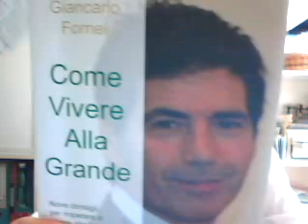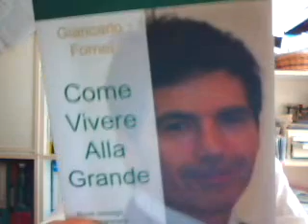Giovedì 29 agosto ore 21 e 30: Giancarlo Fornei presenta il suo ultimo libro al Bagno Giuliana!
Giovedì 29 agosto 2013, dalle 21 e 30 alle 23 circa, Giancarlo Fornei, presenta il suo ultimo libro "Come Vivere Alla Grande", in una conferenza gratuita al Bagno Giuliana del Cinquale di Montignoso, alle porte della Versilia (Toscana). Se arrivi da La Spezia, Carrara, Marina di Massa, dopo il ponte trovi il Bagno Giuliana; se arrivi da Viareggio, la Versilia, Forte dei Marmi, trovi il bagno dopo il ristorante Capannina.
La conferenza è aperta a tutti e l'ingresso gratuito, ma è gradita la prenotazione allo 0585/30.96.07 (chiedere della Signora Brunella) oppure scrivere a Giancarlo Fornei a
Giancarlo Fornei ringrazia Brunella Pardini, sua cara amica, per la gentilezza e l'ospitalità offerta ad ospitare la conferenza. Ti ricorda che puoi portare tutte le persone che vuoi e ti invita a fare passaparola sull'evento!